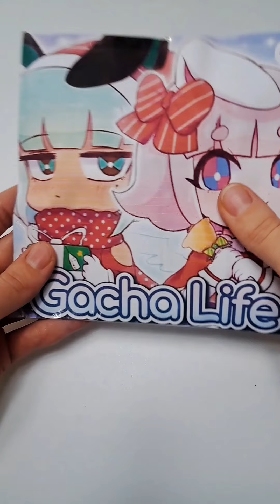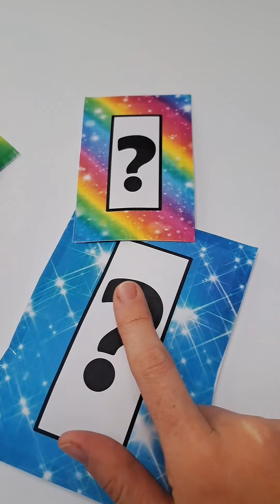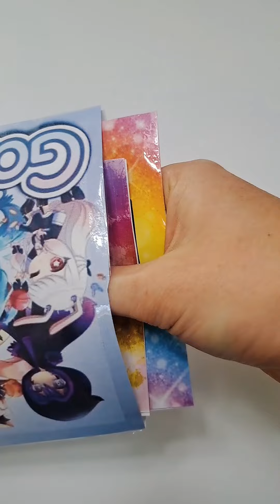💜Paper Craft 🤗L.O.L. 🩵 Avatar World 😍 Gacha Life 💚 SANRIO 🖤Kuromi 💙 My Melody⚡ Blind Bag Unboxing 🌈